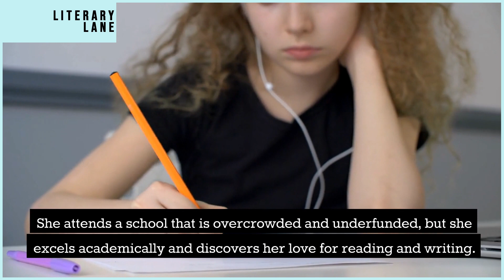A TREE GROWS IN BROOKLYN by Betty Smith | A Quick Summary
Welcome to LITERARY LANE, the ultimate destination for book lovers! In this video, we're bringing you a comprehensive review and summary of A Tree Grows in Brooklyn by Betty Smith.

You'll never run out of great reading recommendations again! And don't forget to let us know what you think of A Tree Grows in Brooklyn by Betty Smith in the comments below.